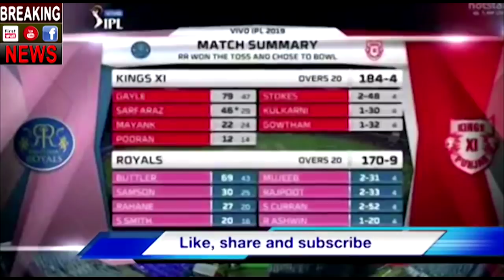RR Vs KXIP : आउट होने के बाद बटलर ने किया कुछ ऐसा फैंस ने जमकर की तारीफ BUTTLER ASHWIN FIGHT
RR Vs KXIP : आउट होने के बाद बटलर ने किया कुछ ऐसा, जीता सबका दिल, फैंस ने जमकर की तारीफ
this video is about fighting between ASHWIN AND BUTTLER IPL SEASON 12.